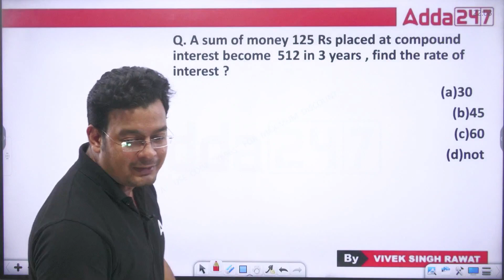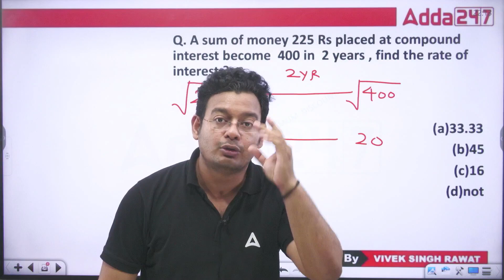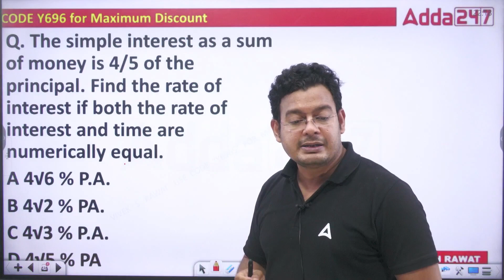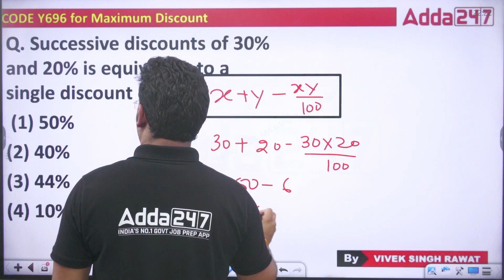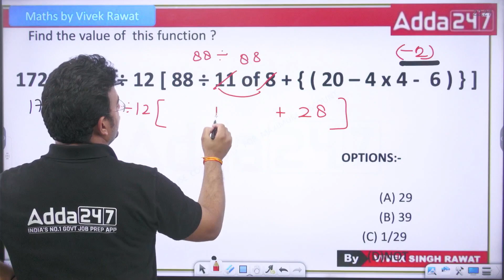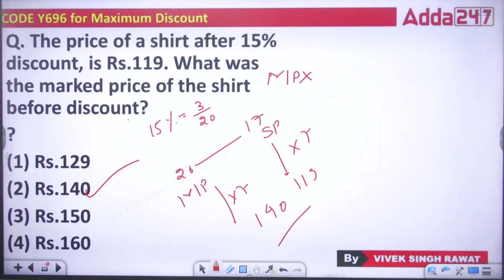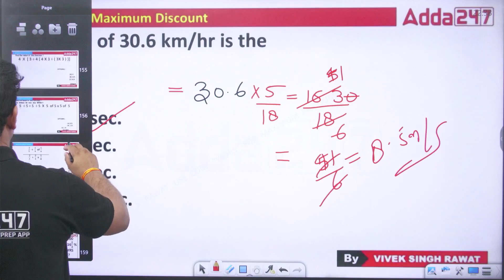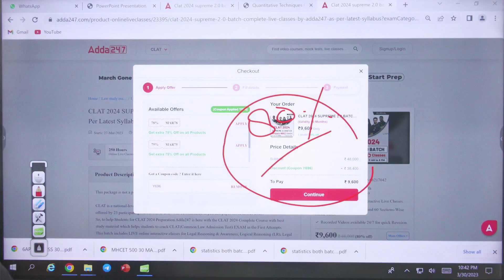DU LLB 2023 | Most Expected 1000 Questions Of Quantitative Aptitude For MH CET Law 2023 #5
👉 𝐋𝐢𝐧𝐤 𝐭𝐨 𝐄𝐧𝐫𝐨𝐥𝐥 𝐢𝐧 CUET PG LAW 2023 (DU-LLB) SUPREME BATCH

This video covers :
quantitative aptitude,
mhcet,
mh cet 2023,
mh cet 2023 quantitative aptitude,
dullb,
du llb 2023,
quantitative aptitude shortcuts,